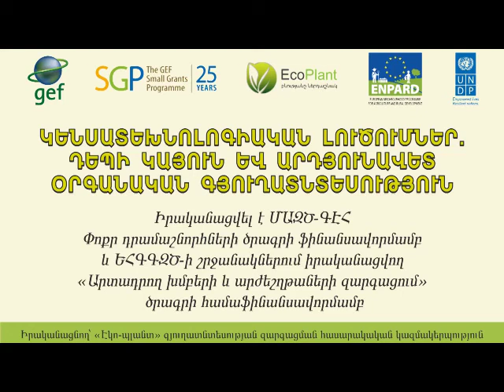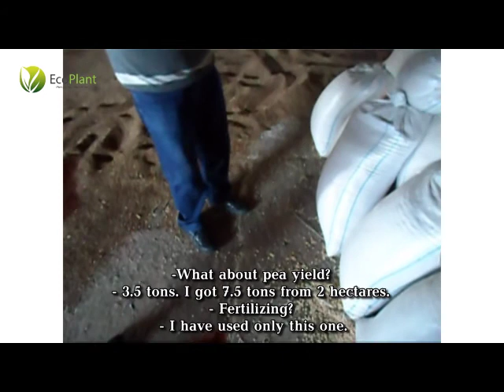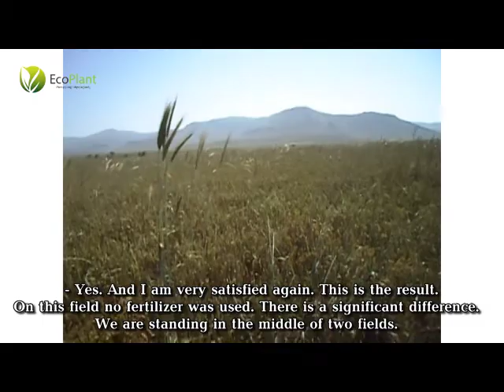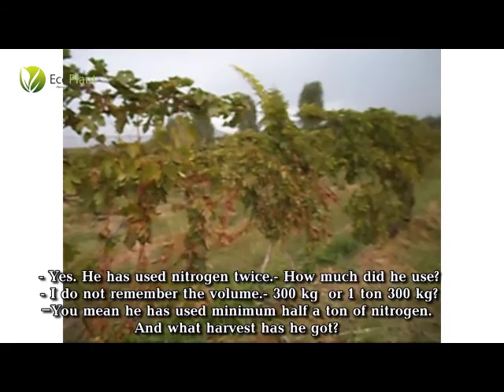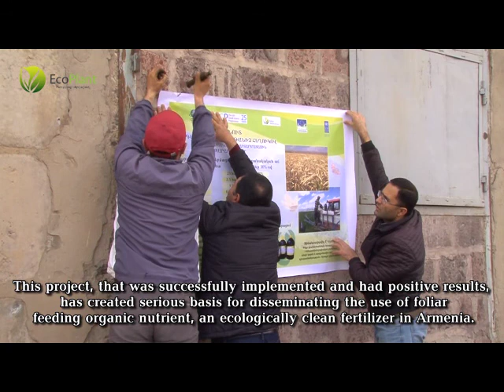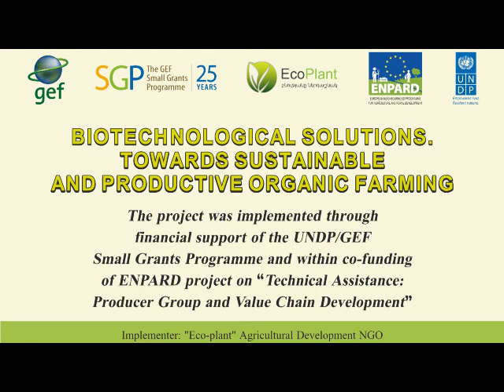Ecoplant NGO project documentary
ARM/SGP/OP5/Y6/STAR/LD/17/47

This documentary was produced within the frame of the “Biotechnological solutions: Towards sustainable and productive organic farming” project funded by the GEF Small Grants Programme in Armenia.